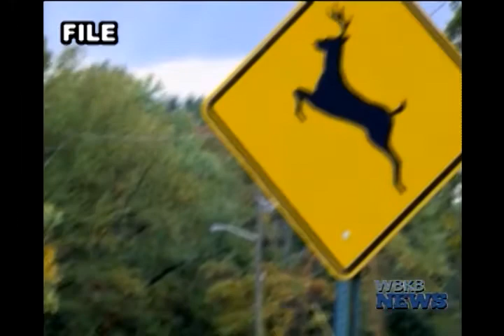ANIMAL CRUELTY 04 03 17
Presque Isle County Sheriff's Department investigates a disturbing animal cruelty case involving a deer.